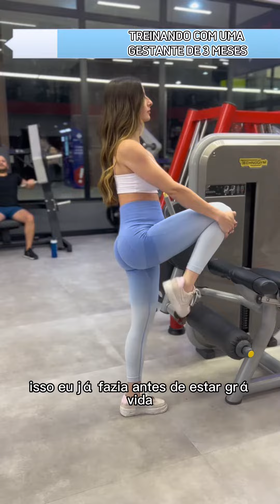“Grávida treina normal?”